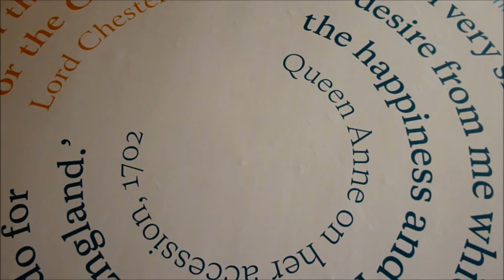Week 162: LONDON BRILL TIMES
FRAN IS BRILL
SO IS LONDON
WE HAVE GREAT TIMES EVERYWHERE
HOLIIIDAAAAY